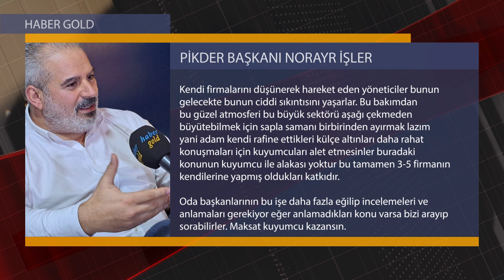İthal Altına Getirilen Kota Hakkında Ezber Bozan Açıklama! | PİKDER Başkanı Norayr İşler - [2023]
İstanbul kuyumcular odası, mücevher ihracatçıları birliği, ithal altın kotası, kapalı çarşı, kuyumcukent